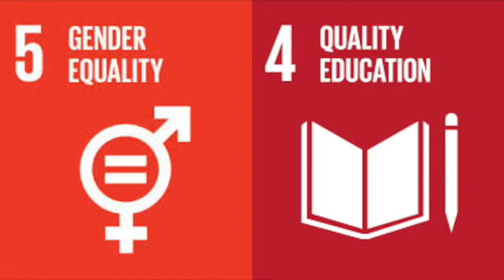ASAL vs Verdal IL - Dana cup 2018 - July 26th